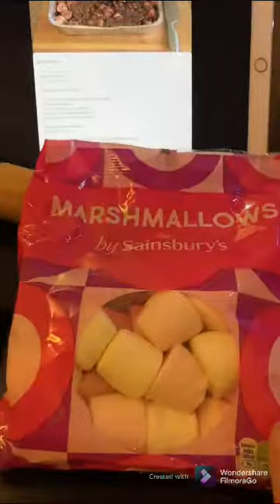rocky road no wrong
any kind of chocolate bars 375g break
125g butter
15 biscuits
6 big marshmallows or mini ones u need 15pc
10-12 glace cherries chopped

smashed the biscuits with a roller pin

melt the butter with the chocolate in the microwave 2 mins
then mixed fast before the chocolate harded

then placed onto a grease proof mat and put in fridge for 20-25 mins till rock hard

after 20 odd mins sliced into squares

bon appetit